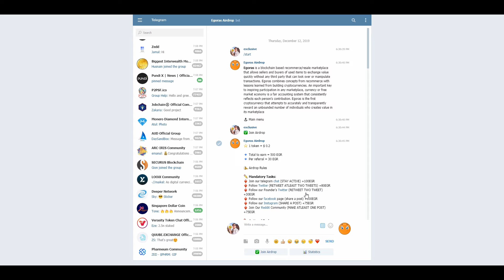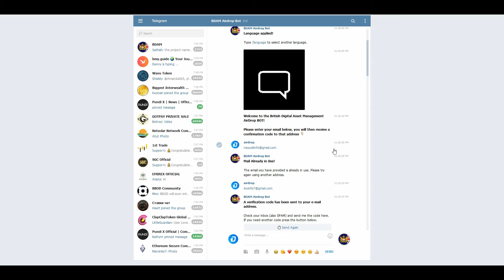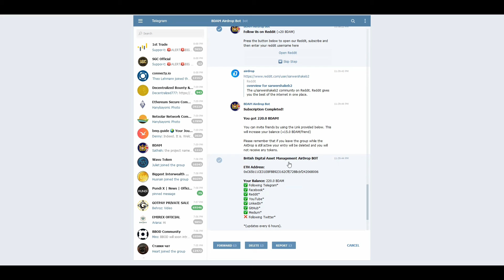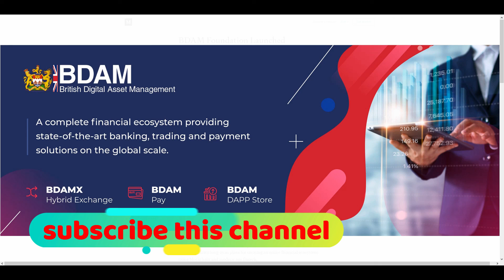$50 worth 500 EGR $11 WORTH 220 BDAM $15 WORTH 15 FUSD⭐️⭐️⭐️free airdrop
📍REMINDER📍

🚀Contest Tezos | Ledger🚀
💢1 Ledger Hardware wallet free with Tezos coin💢

1. Egoras Airdrop
$50 worth 500 EGR TOKEN FREE

2. BDAM Coin Airdrop Campaign
$11 WORTH 220 BDAM COIN FREE

🔗 Click following link & the Claim airdrop .
▶️VERIFY YOUR MAIL.

3. 🚀Foton USD (FUSD) Airdrop Application🚀
🎁$15 WORTH 15 FUSD FREE
💢Total distribution pool: 40 000 FUSD for first 2 000 participiants.

📍REMINDER📍

200$ in one minute registration without investment COINSBIT Exchange⭐️⭐️⭐️free airdrop